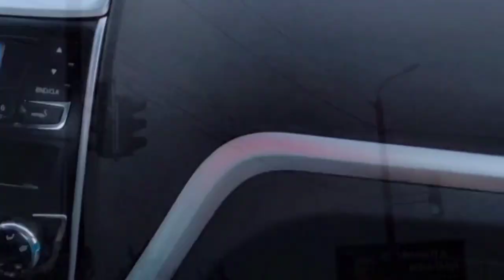Днепр. Украина.第聶伯河。烏克蘭. Dnieper. Ukraine.Dnepr. Ucraina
Прекрасный город.
在烏克蘭，第聶伯河畔有一座美麗的城市，同名——第聶伯
In Ukraine, there is a beautiful city on the Dnieper River with the same name - Dnepr.
In Ucraina, c'è una bellissima città sul fiume Dnepr con lo stesso nome: Dnepr.